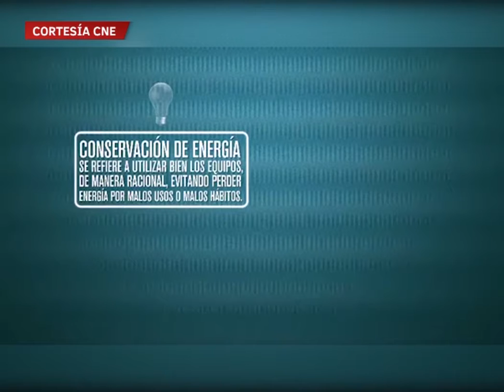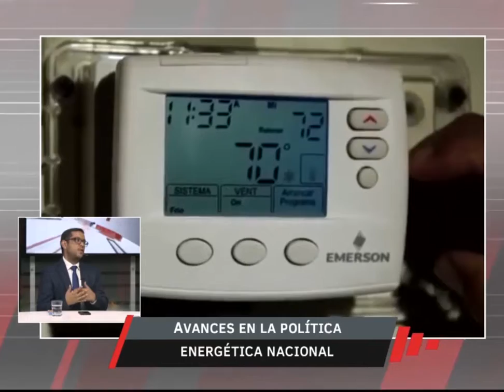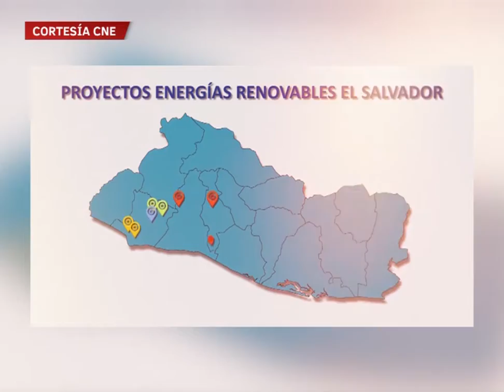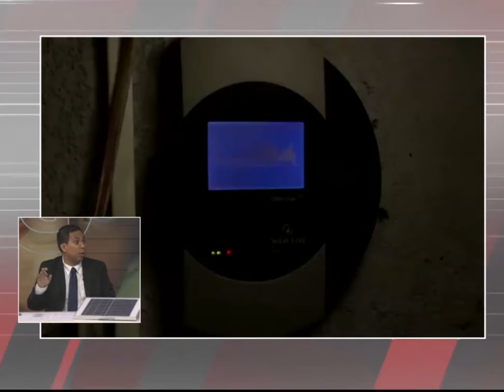Opiniones - Avances en la política energética nacional